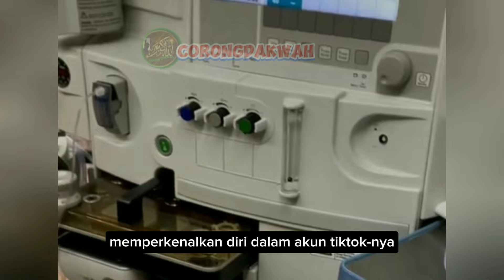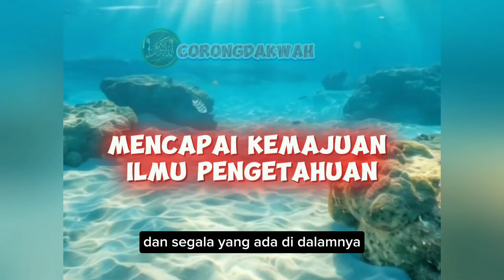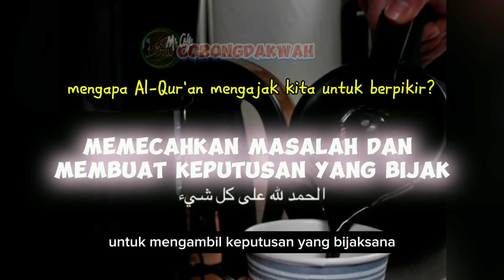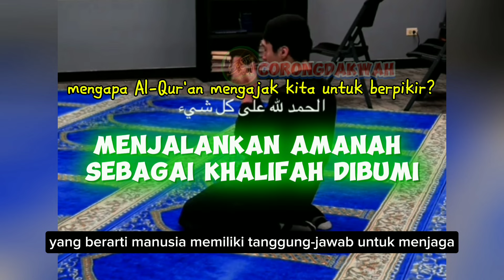SAAT TERSESAT aku putuskan ke MASJID tapi...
lahir dan besar dibarat dalam keluarga katholik, habis-habisan disuapin dengan pemberitaan bahwa islam identik dengan agama yang buruk dan sebagainya.

"jika agama Islam digambarkan
seburuk ini oleh media, mengapa semakin banyak saja orang yang masuk Islam?"

🙏tonton videonya sampai selesai,mohon tidak diskip, dengan begitu anda telah membantu berkembangnya channel ini.
Jangan lupa untuk di share,like dan komen semoga bisa menjadi asbab bagi mereka yang sedang berproses mencari kebenaran yang sejati yaitu iman islam bahwa tidak ada yang patut disembah apalagi manusia kecuali Allah Tuhan Yang Maha Segalanya.